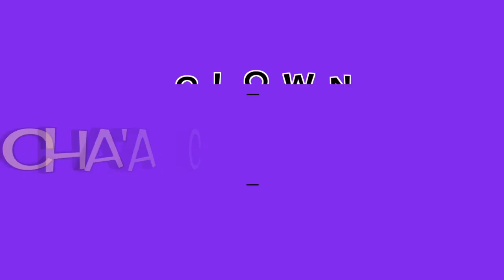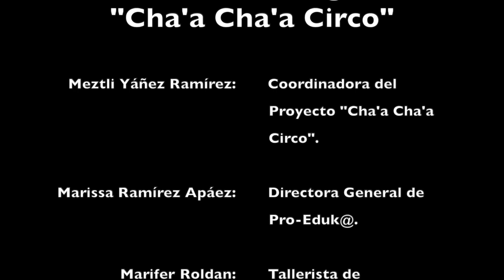Taller GRATIS de CLOWN 🤡 (Tercera Sesión) | Cha’a Cha’a Circo | Pro-Eduk@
¡¡Seguimos trabajando con improvisaciones, expresión corporal y gestualidad!!, a través de estos ejercicios, buscamos mantener nuestra mente activa y sana a partir de la imaginación y creatividad, además de involucrar y explorar diferentes tipos de movimientos en nuestro cuerpo y cara.

¡Nuestro personaje de clown ya está muy cerca de nacer!, ¿estás listo?

¡Sigamos en la búsqueda del bienestar, la calidad de vida y la salud a través de este proyecto de circo social para adultos mayores!!
We continue working with improvisations, body expression and gestures! Through these exercises, we seek to keep our mind active and healthy through imagination and creativity, as well as involving and exploring different types of movements in our body and face.

Our clown character is already very close to being born! Are you ready?

Let's continue in the search for well-being, quality of life and health through this social circus project for elders!!